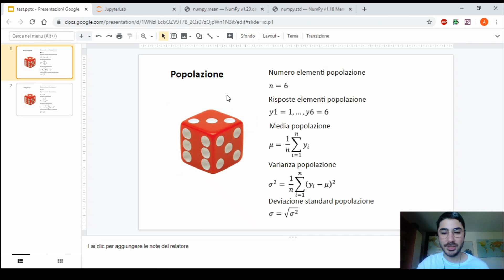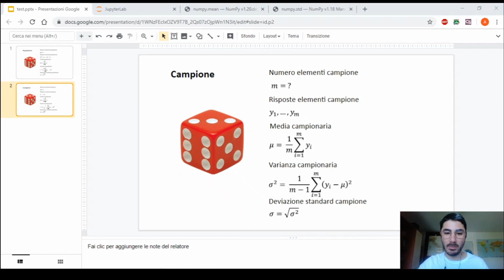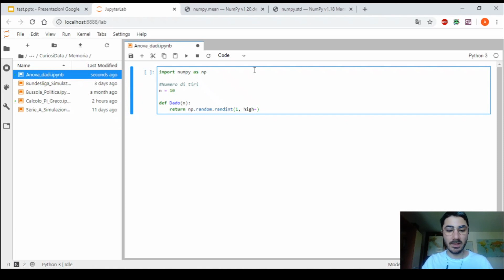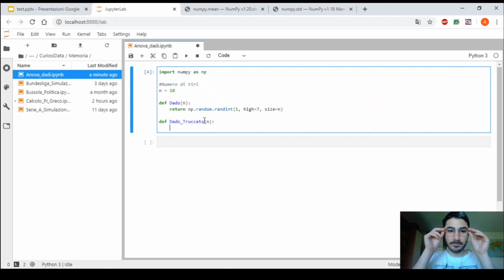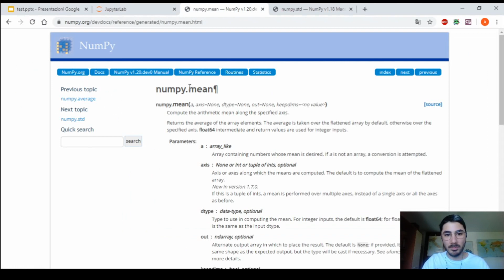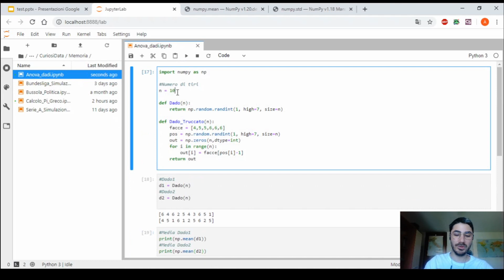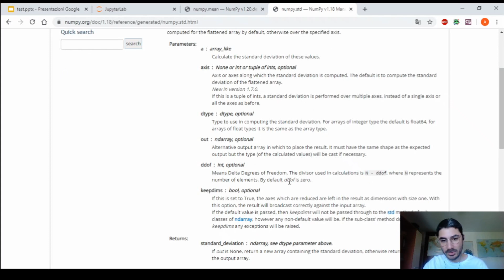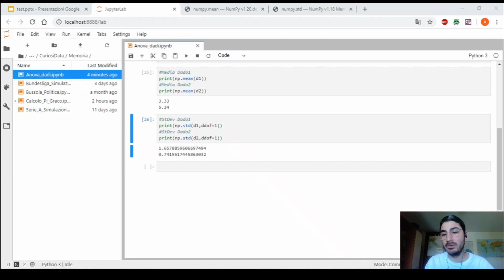Analisi della Varianza (ANOVA) con Python #1 - Dado vs Dado Truccato: Media e Deviazione Standard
Questo video è il primo di una serie di video riguardo l'Analisi della Varianza, detta anche comunemente ANOVA.
In particolare l'obiettivo è verificare se si può riconoscere un dado normale da un dado truccato utilizzando dei metodi statistici.
Inizierò spiegando la differenza tra popolazione e campione, mostrando come anche solo la Media e la Deviazione Standard di un campione riescono a dare molte informazioni per capire se 2 fenomeni sono simili o meno.

Il programma che ho utilizzato è Jupyterlab, che è compreso nel pacchetto Anaconda Navigator:

Funzionalità introdotte di Python:
- Definizione di una Funzione
- Calcolo della Media con Numpy.MEAN
- Calcolo della Deviazione Standard con Numpy.STD (sia della popolazione che campionaria)
- Generare un vettore random di interi con Numpy.Random.RANDINT

[Sub Ita] [Sub Eng]